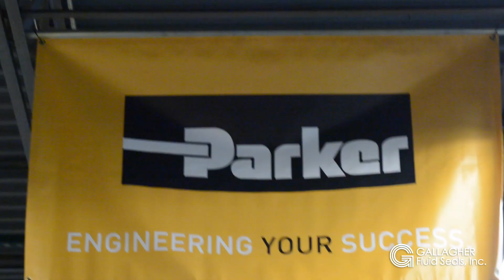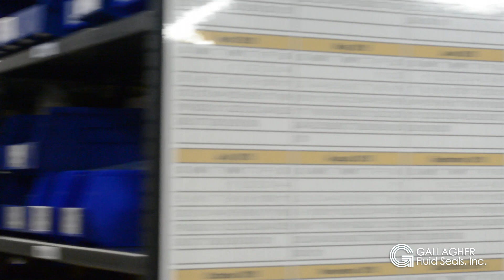Gallagher Fluid Seals Meet Our Engineers